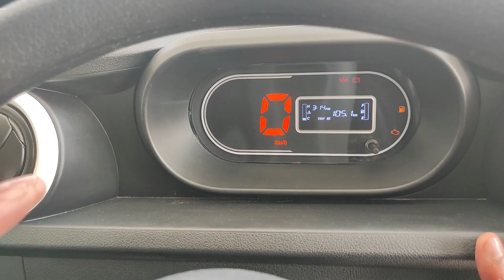Tata Intra V30 AC 2022 | Price ₹ 7.4 lakh | Real Life Review | Warranty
DEALER DETAILS:-
We are one of the authorized dealers of Tata Motors in the UP-West Region!

ASHOK AUTO VENTURES ( Noida, Delhi, Ghaziabad, and nearby locations ) - 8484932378, 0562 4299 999
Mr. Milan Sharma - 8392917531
Visit Showroom - B-2/2, Udhyogkunj, Avantika Extension (Near Ryan International School), NH-24 Ghaziabad-201003.

ASHOK AUTO SALES Ltd. ( Agra, Mathura, Firozabad, Mainpuri, Etawah, Bah, Aligarh, and nearby locations) - 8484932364, 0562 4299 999
Visit Showroom - 12/146 Taj Expressway Link Rd, Industrial Estate, Agra, Uttar Pradesh 282006.

Hope we solved your queries regarding Tata Intra v50. If you want detailed review videos of any Tata Commercial or Passenger vehicle, comment us below, and we will bring up the videos soon!